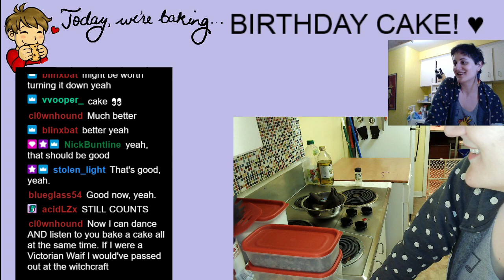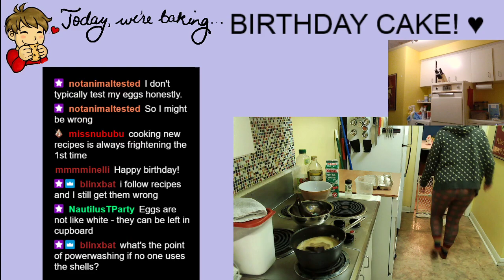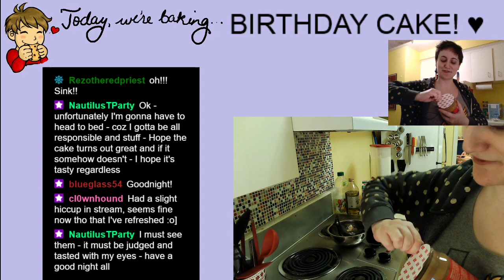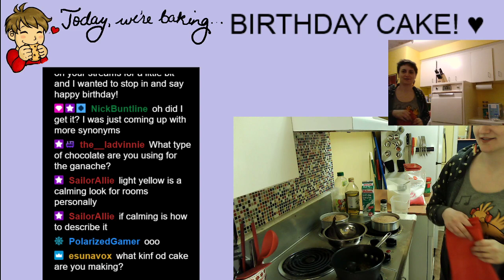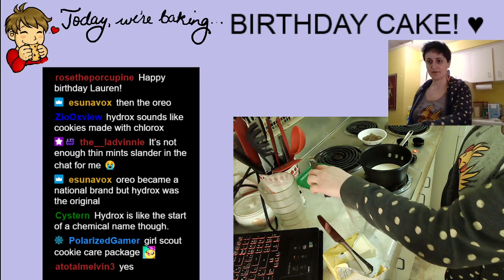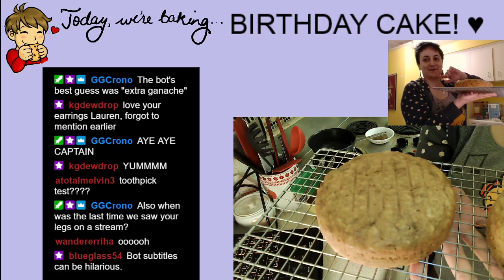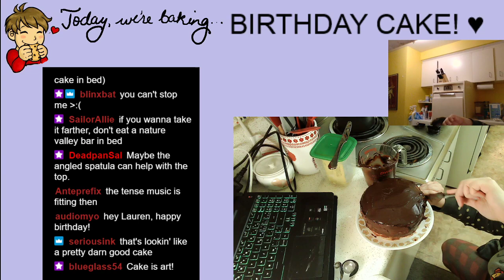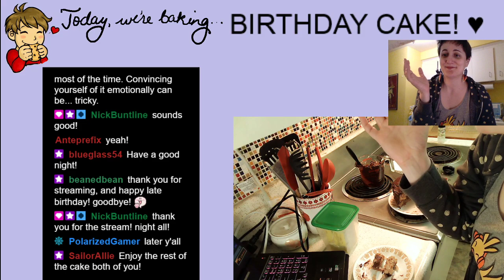NO RECIPE: Baking birthday cake on stream in 2021! Banana browned-butter cake, peanut butter icing,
You've been asking for baking streams periodically over the past few years, and I *LOVE* baking and have enjoyed having baking/cooking streams in the past, but the last one of these I did was in 2017 (due to a number of reasons). Since I now have a functional kitchen, a not-bug-infested household, a laptop that makes my streaming situation portable, reliable wireless internet available in the kitchen, AND a brain that isn't actively melting down around me ... let's do it! Let's bake a birthday cake!

I frequently bake without a recipe, but this is the most I've ever just embraced the chaos and eschewed recipes, measurements, planning, rules ... everything was just following my heart and what looked and felt right. And somehow it turned out really tasty, as a fully functional cake. I honestly wasn't quite expecting that.

Full description of this cake:
A browned-butter banana cake (with buttermilk)
Caramelized (ish) banana filling
Hand-beaten peanut butter buttercream (with cream!)
Chocolate ganache

All baked in six-inch rounds and turned into a cake that is surprisingly tasty. If you try to make this at home, don't blame me if it doesn't turn out, because I have really no idea how much of anything I put in anything! But it's fun that way, right?